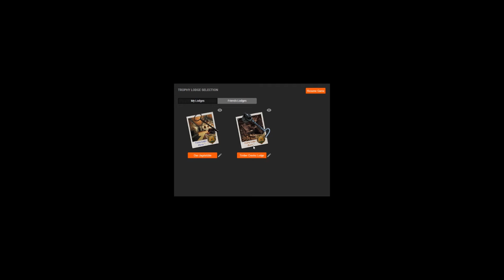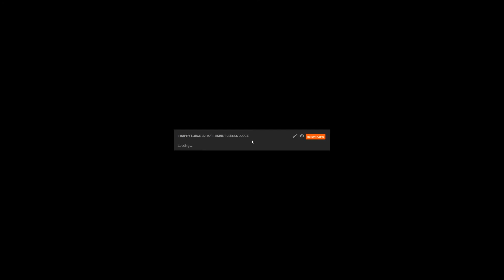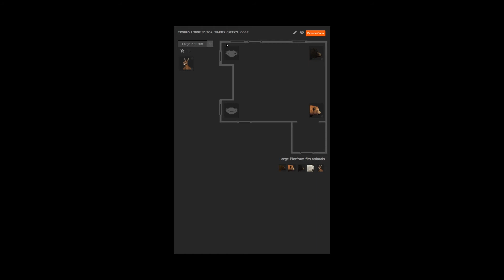theHunter Classic Review / Trophäen-Lodge Rustikal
TheHunter ist ein Jagd- Simulationsspiel für den Computer, das die
Jagd auf wilde Tiere in einer realistischen Art und Weise darstellt. Das große Jagdgebiet, Evergreen Hunting Reserve genannt, in dem gejagt werden kann, ist fiktiv, orientiert sich aber an realen Landschaften rund um den Staat Washington in den USA, dem Südosten Kanadas, Skandinavien, den französischen Alpen, West-Australien und auch Deutschland. Das Evergreen Hunting Reserve ist recht groß und deutsche Landschaften sind somit logischerweise räumlich von z.B. den nordamerikanischen getrennt. TheHunter wird von Expansive Worlds entwickelt und ständig durch Updates erweitert.

Wenn ihr theHunter spielen wollt und mich dabei unterstützen wollt, registriert euch bitte über diesen Link. -Danke-

Flying Deers - Team Speak

Sucht ihr Mitspieler für kurz oder lang ?
Dann seit ihr genau richtig bei uns.